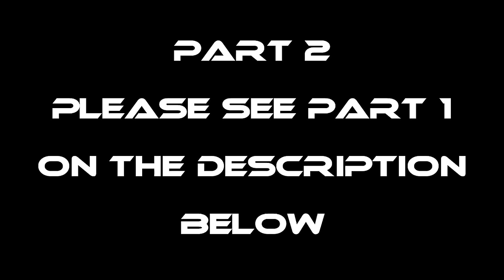P2-HAPPY BIRTHDAY, EDIBIG - EP1281